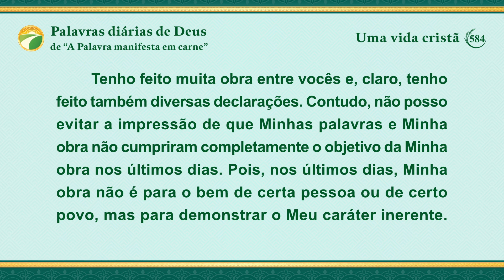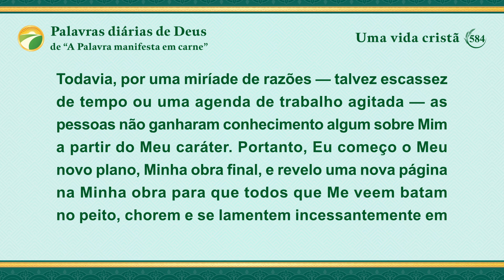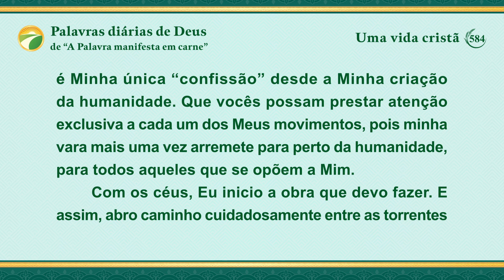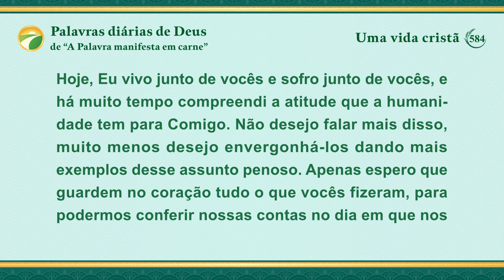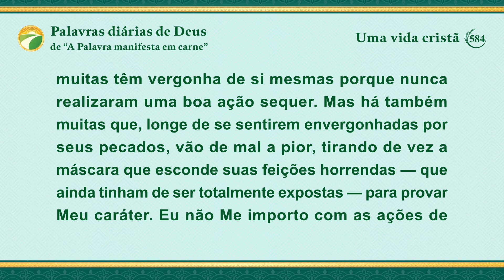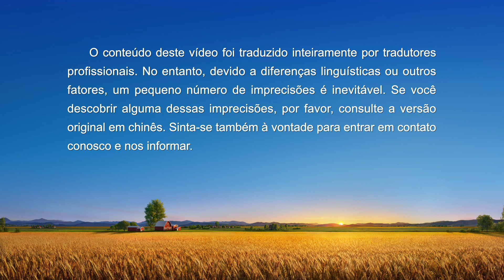Palavras diárias de Deus: Destinos e desfechos | Trecho 584